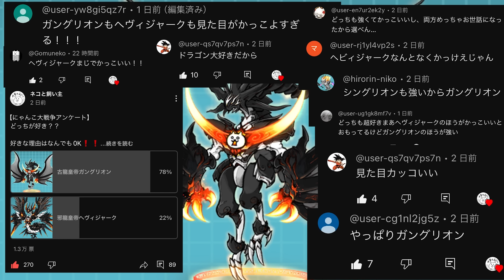ぶんぶん先生軍団vsルガ族軍団、ルガ族が喋ったらヤバすぎた動画【厳選まとめ15選】 にゃんこ大戦争